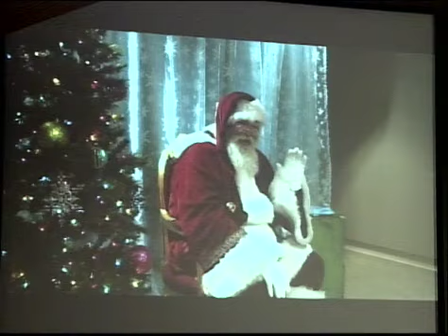ACHP Commission 12/16/2019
Arts, Culture, and Historic Preservation Commission meeting.